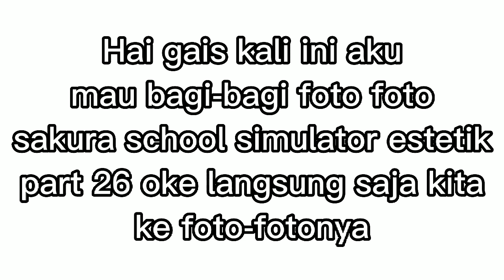Bagi bagi foto sakura school simulator estetik part 26🌈🌷🍎🎀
video ini tentang bagi bagi foto sakura school simulator aesthetic part 26